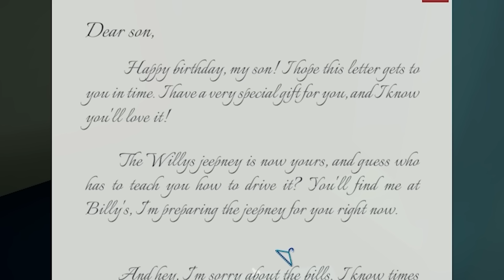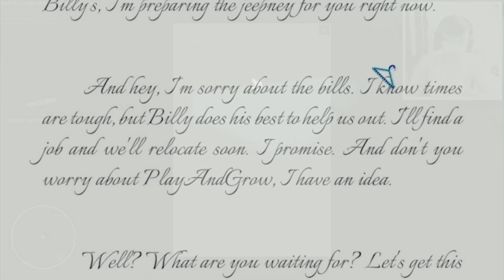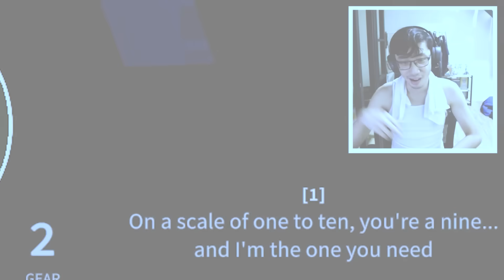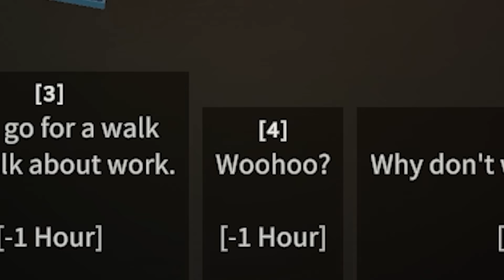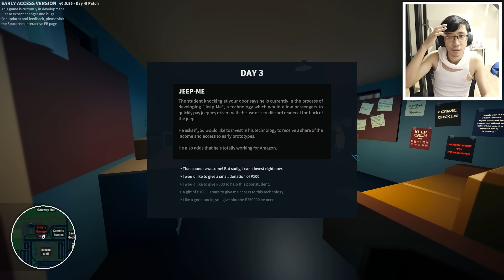Realistic Jeepney Simulator (Mahirap MAGDRIVE at SUKLI SABAY) | Viral Tiktok Game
respeto sa mga jeepney drivers diyan, realistic jeepney simulator, viral tiktok game